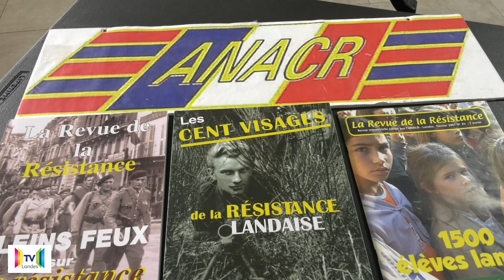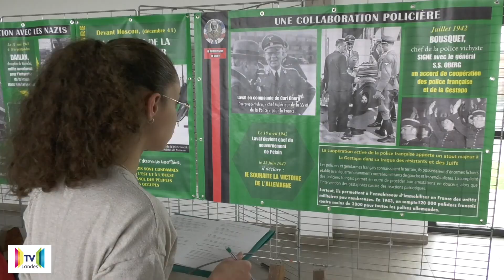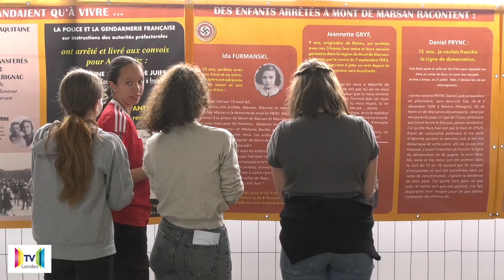Soustons 230509 Classe défense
La classe défense du collège de Soustons a visité l'exposition "Les rafles de 1942" de l'ANACR, l'occasion pour les collégiens de participer au devoir de mémoire.